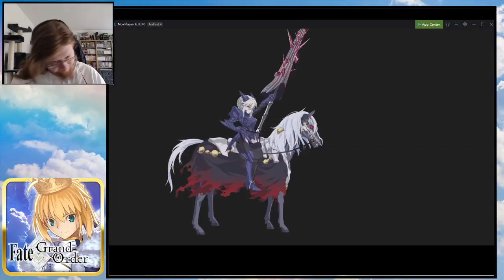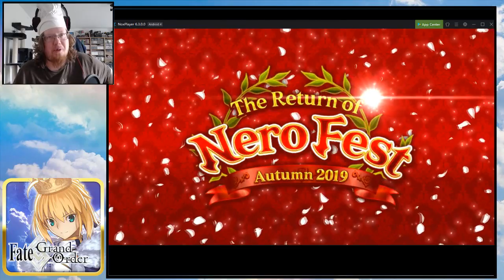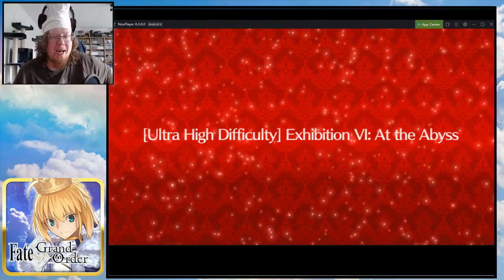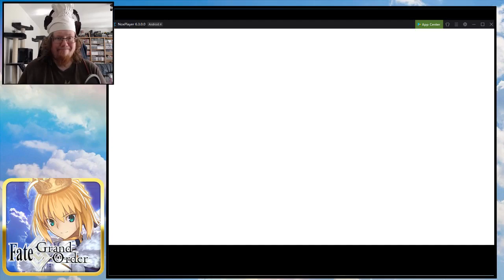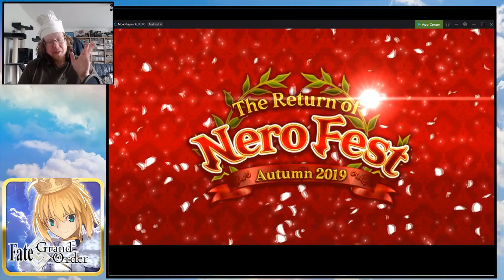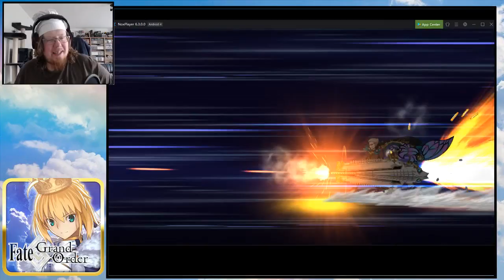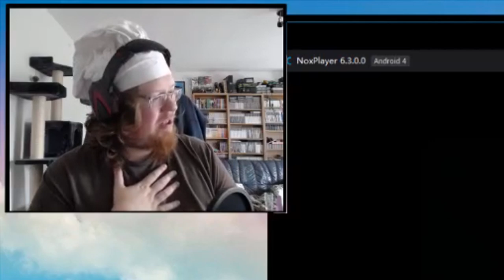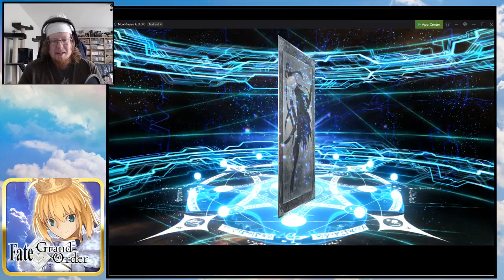FGO - Nero Fest 2019 - Nero and First Hassan Challenge Quest | My end!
These where to much for me